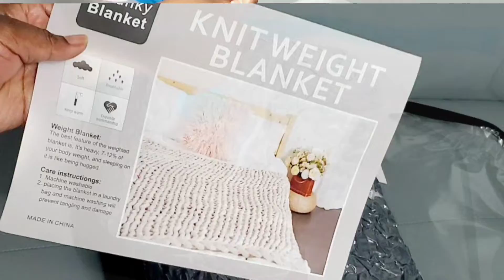Handmade Chunky Weighted Throw / Chunky Knit Blanket Review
Try Amazon Prime for free
Add EBT payment on Amazon and save on monthly membership fee